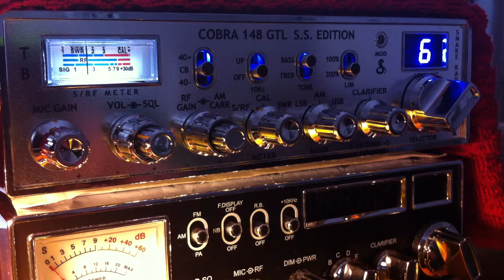Banjo Music on 28, #9 John Deere in the Super Bowl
Cb 28 & Cb 6 in Santa Cruz